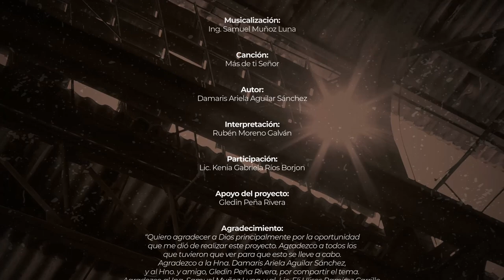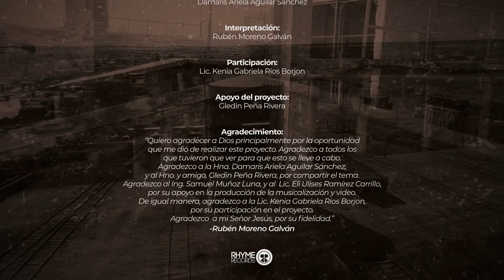MÁS DE TI SEÑOR (Video Oficial) - Rubén Moreno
Tema: Más de Ti Señor (Video Oficial)
Interprete: Rubén Moreno Galván
Autor(a): Damaris Ariela Aguilar Sánchez
Año: 2022
Dirección y Edición de Video: Ulises Ramírez
Video producido por: RhymeRecords
Musicalización: Ing. Samuel Muñoz
Grabado en: Keyabsam Records
FOTOGRAFÍA & VIDEO PROFESIONAL:
DONACIONES:
BBVA: 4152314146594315 - Eli Ulises Ramírez Carrillo